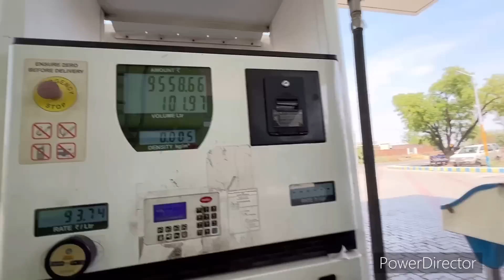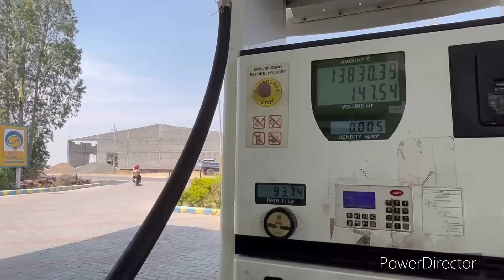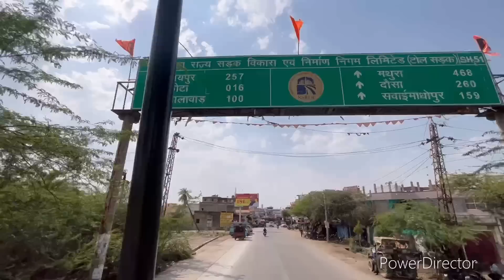ਚੱਲ ਪਏ ਕੋਟੇ ਤੋ ਪੰਜਾਬ ਨੂੰ // ਬੜੀ ਸਰਮ ਵਾਲੀ ਗੱਲ ਏ ਕੰਬਾਈਨਾਂ ਵਾਲੀਆਂ ਵਾਸਤੇ // ninder ratton